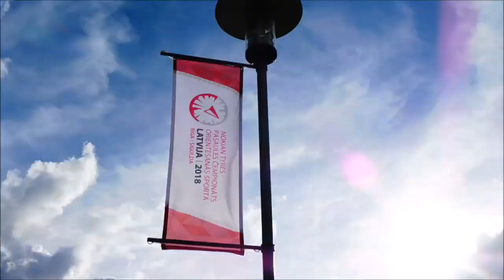Our World Orienteering Championships 2018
From the 2nd of August till the 11th of August of 2018, our little gang of italians experienced the World Orienteering Championships in Latvia as part of the volunteers.
Alice, Serena and me were working at the registration of the Latvian O-Week, while Alain was part of the costructing team for the O-Week Arenas.
Working at the O-Week Stages (even having the chance to run two of them), getting to know a lot of new friends (not only latvians), cheering for the Italian Team at Woc, visiting the charming Riga and exploring the many faces of Latvia, has been a GREAT fun!